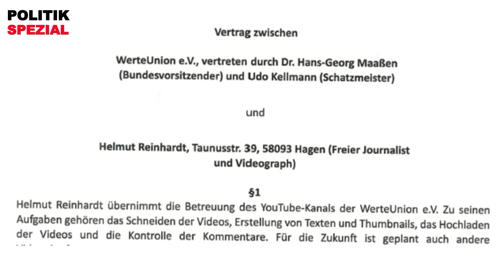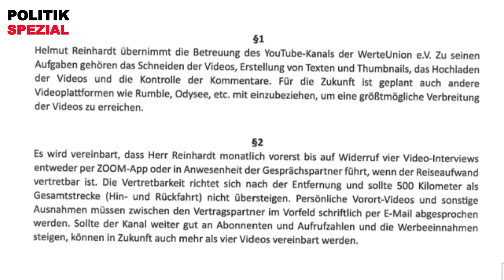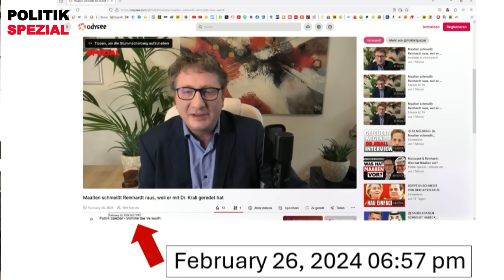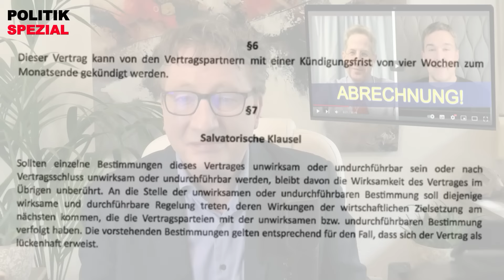Lügt Dr. Maaßen? Reaktion auf das Interview von Boris Reitschuster mit Dr. Maaßen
Boris Reitschuster hat vor kurzem ein Interview mit Dr. Hans-Georg Maaßen veröffentlicht. Helmut Reinhardt nimmt in diesem Video Stellung zu den Aussagen von Maaßen.

⭐ Kapitaltag 2024: Erleben Sie Max Otte, Markus Krall, Stefan Homburg und weitere spannende Redner live am 19. April. Jetzt Ticket sichern

❗️💶 Inflation, Enteignung und wirtschaftlicher Niedergang bedrohen Ihr Erspartes. Unser Herausgeber Prof. Dr. Max Otte hat mit seinen Fonds eine Lösung geschaffen, mit der Sie Ihr Geld langfristig und sicher außerhalb der EU anlegen können.